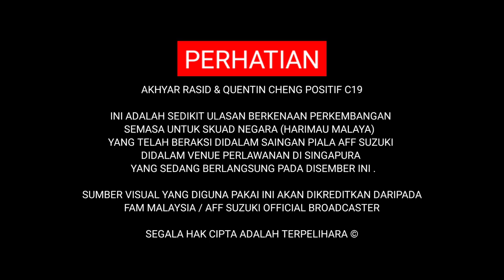TERKINI: AKHYAR RASID & QUENTIN CHENG PULA POSITIF C19..